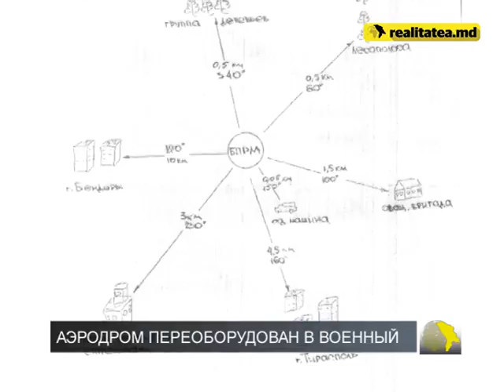TRANSNISTRIA AEROPORT MILITAR - RU